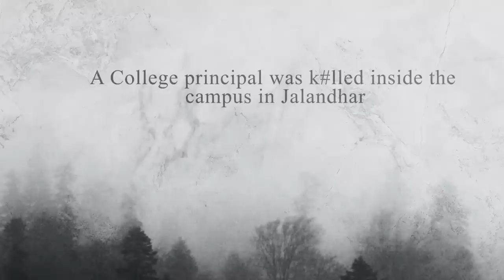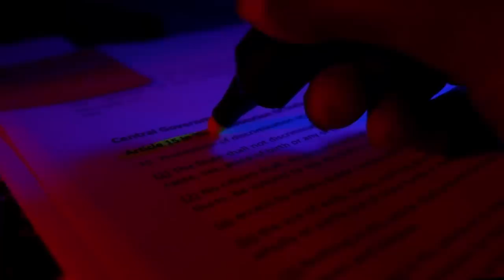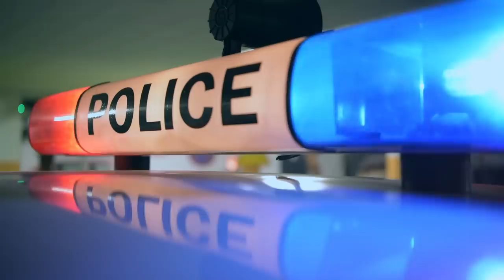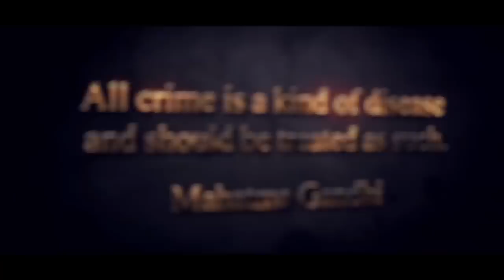தனியாக இருந்த தலைமை ஆசிரியை அன்று இரவு என்ன நடந்தது | Pradeep Kumar